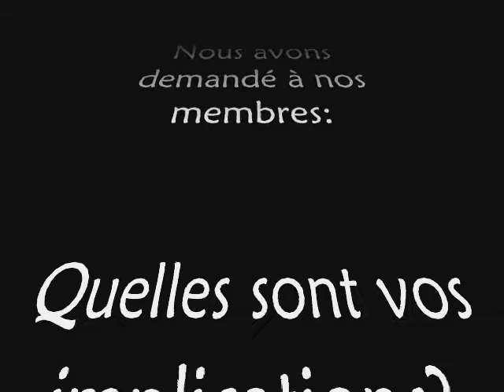Vox Pop Le Réseauteur avril 2012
Nous avons demandé à nos membres: quelles sont vos implications?